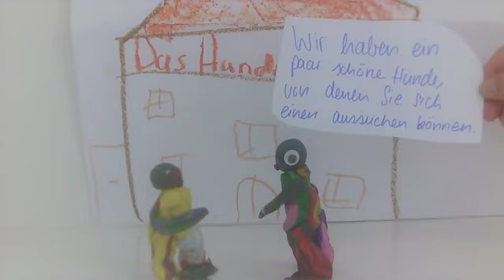180916 Das Hundehaus Anna